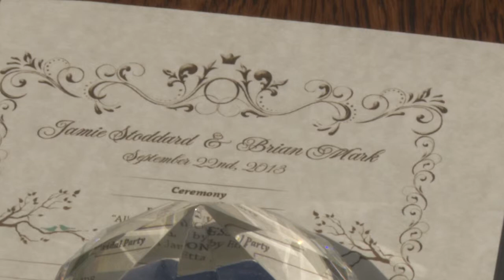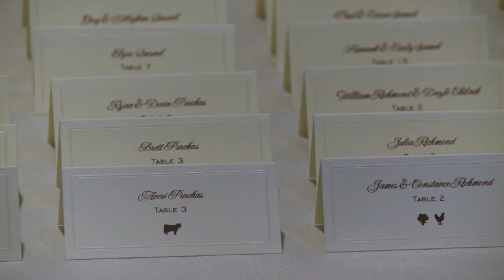Jamie & Brian Wedding Highlights - Zukas Hilltop Barn, Spencer MA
Jamie & Brian Highlights Montage